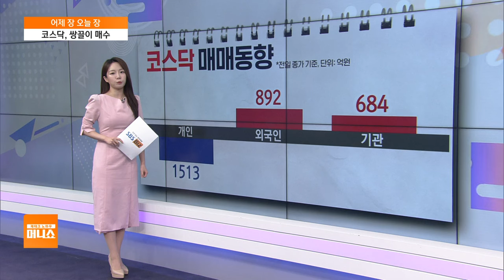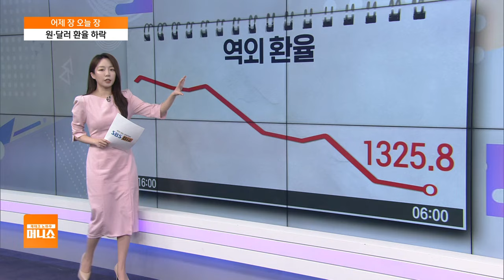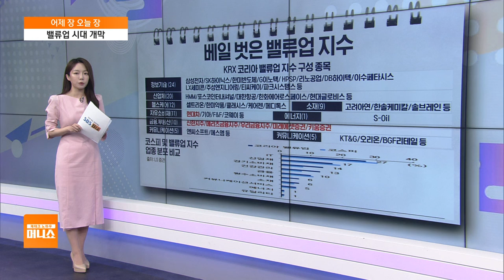[어제장 오늘장] 대왕고래 프로젝트 전략회의 개최…관련 테마주 주목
■ 재테크 노하우 머니쇼 '어제장 오늘장' - 장연재

어제(24일) 우리 시장은 상승했습니다.

그동안 시장이 계속 올라도 어딘가 모르게 찝찝한 마음이 들었었는데요.

어제는 양 지수 모두 오후 들어서 시원하게 올라줬습니다.